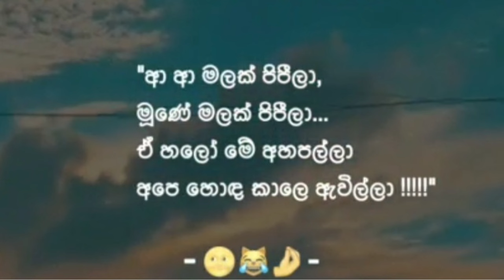ආ ආ මලක් පිපීලා🌻🌸 | Aa Aa Malak Pipila official music video | ape hoda kale awilla | CHALLENGES